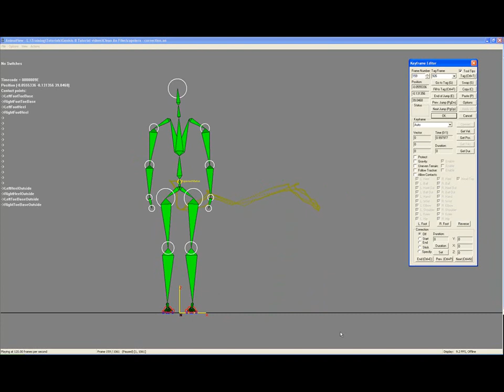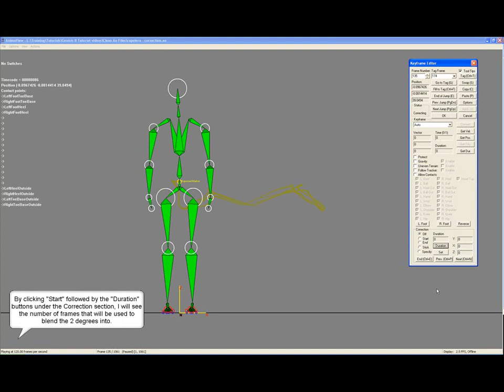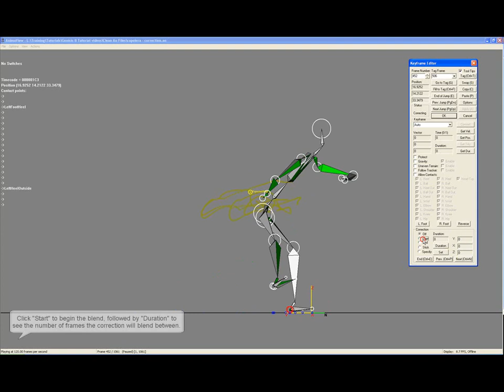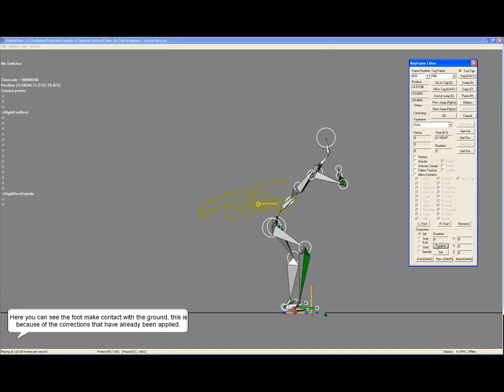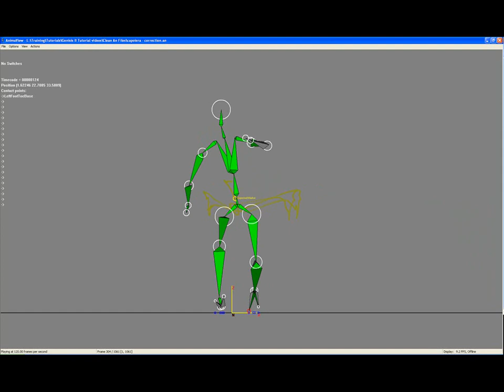Animazoo Key Frame Editing Software Tutorial 5 Capoiera Dancing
Tutorial 5 for Animazoo Key Frame Editing software.  The Key Frame Editor is available with Animazoo OS from version 9.